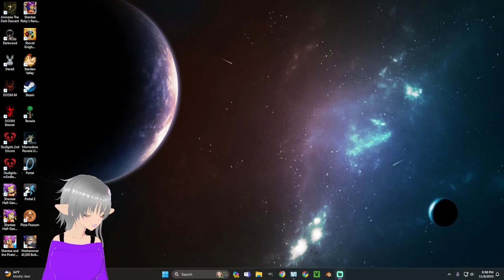war hammer # 5